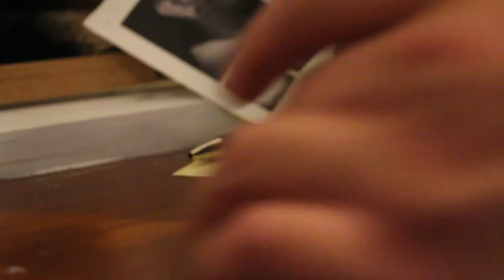Tongue Tied | Movie Clip (7/7) - Let Me In | Coming of Age, Drama by Tongue Tied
Tongue Tied follows in-the-closet Nate through objective storytelling and subjective recordings on his camcorder as he comes to terms with feelings for protagonist Andy, only to have his world flipped upside down when his homophobic parents delete all evidence of Andy and attempt to convince Nate that he never even existed.